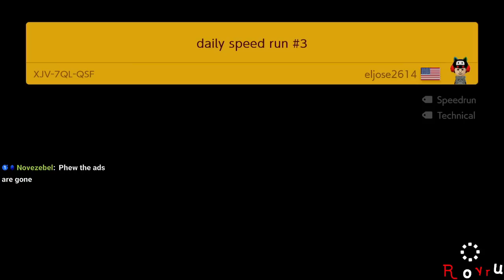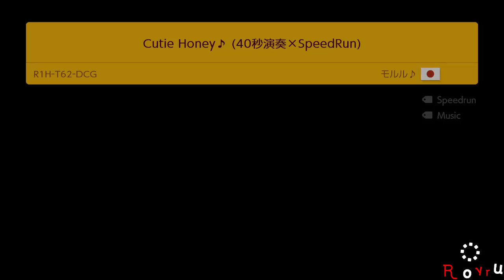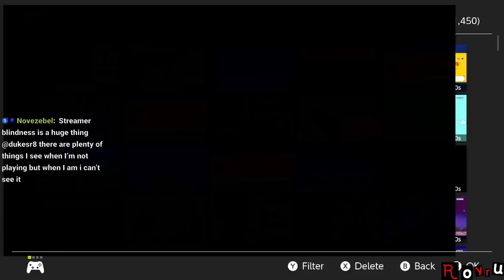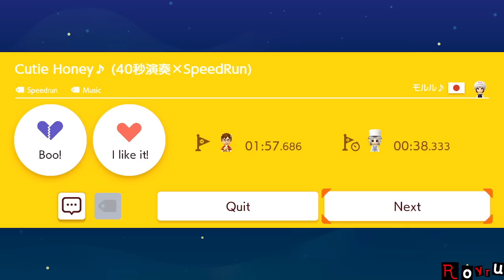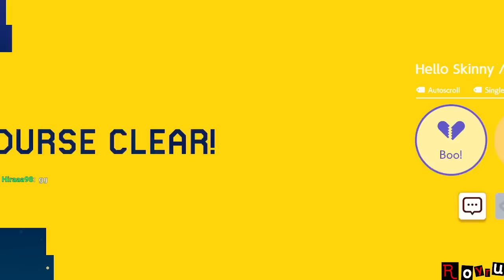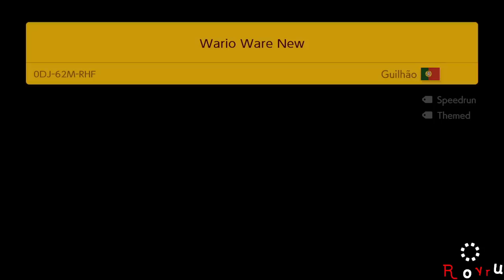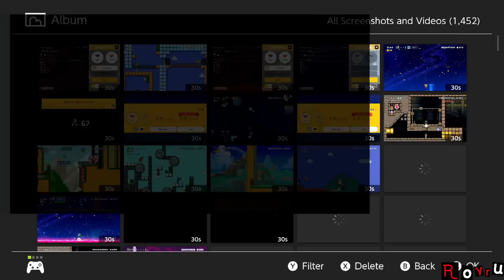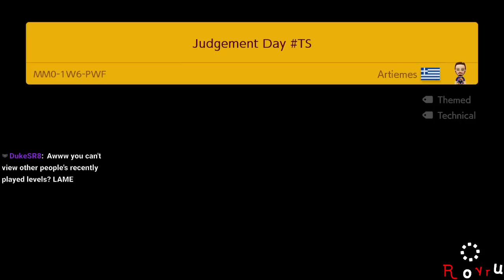[Rank #3: 14,175+ Clears] Super Expert Endless [Stream] [Recording]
Stream Date: August 1st, 2022